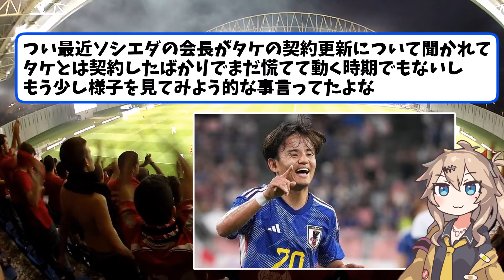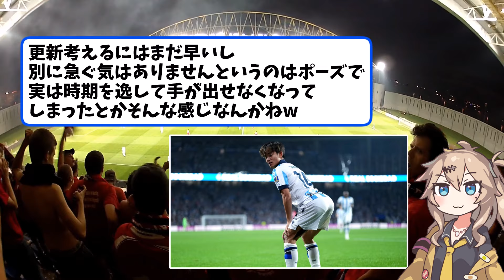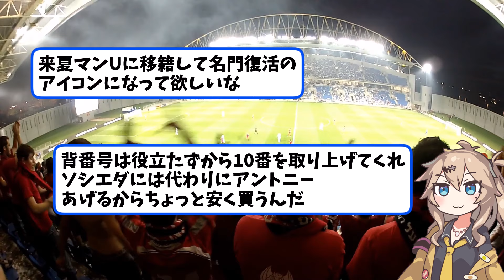【朗報】久保建英さん、移籍先の確率発表【ネットの反応】サッカー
DAZNコンテンツ＋DMM TV対象作品が
月額2,980円で見放題